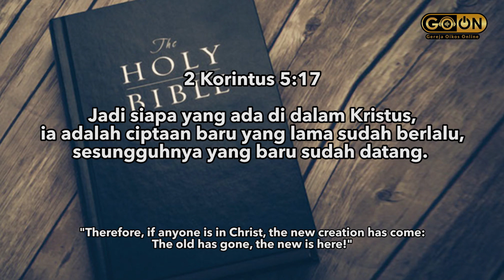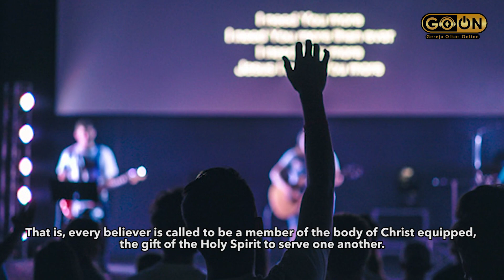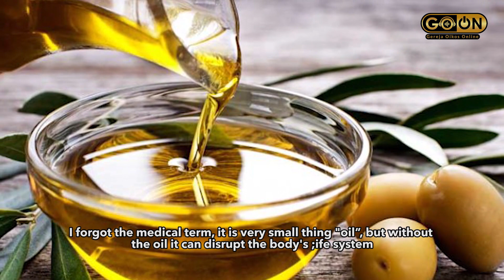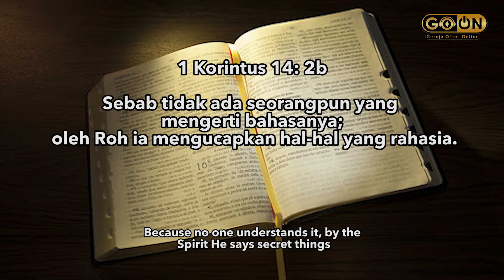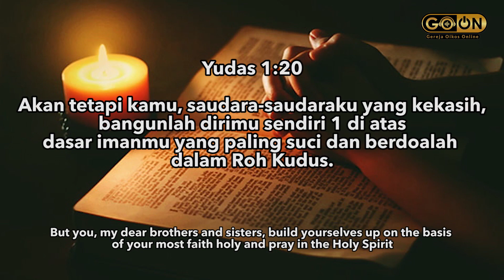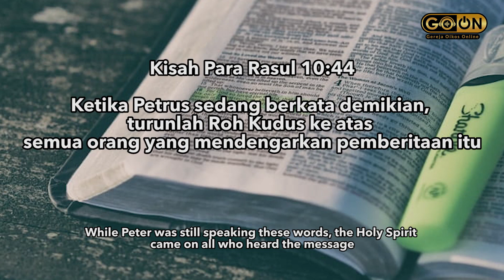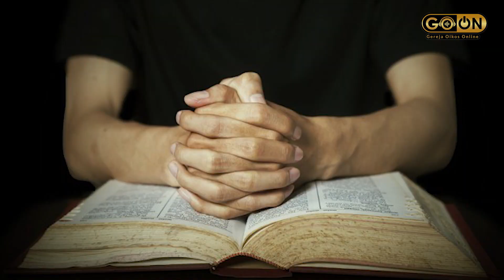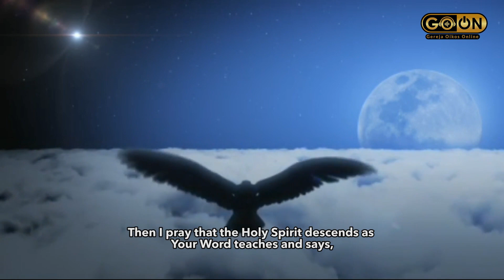BAHASA ROH APAKAH MASIH ADA DAN BERLAKU???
Dari Sembilan Karunia Roh Kudus Karunia bahasa Roh lah yang paling banyak dibicarakan dan diperdebatkan.

Mengapa banyak pertentangan? Pasti ada apa-apanya, nah mari kita dengarkan dengar seksama.

Pasti kita diberkati. Tuhan Memberkati

Untuk informasi dan bergabung dengan Gereja Oikos Online Hubungi
WA dan TELEGRAM: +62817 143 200